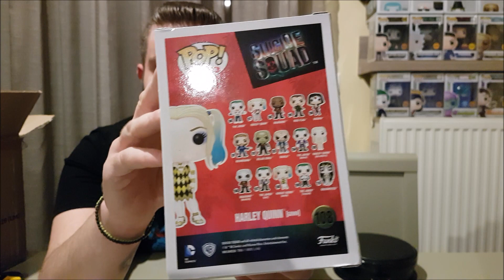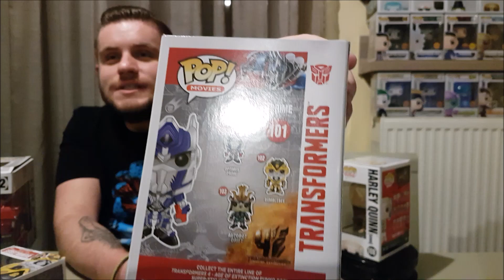FUNKO POP! Haul #13 | Μερικά Σπάνια Κομμάτια από MintFigures και AngryNerd!